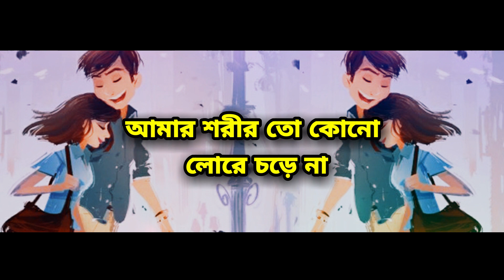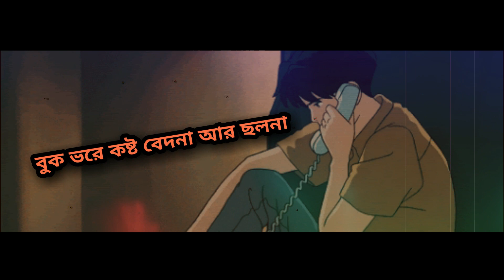She Je Ochena - সে যে অচেনা | Bangla Music Video | The Ahsan Show [2020]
"The Ahsan Show Original"

She Je Ochena - সে যে অচেনা (Bangla Music Video 2020)

AUDIO CREDITS :

Singer, Composer & Lyricist - Rohan Ahmed
Music Arrangement & Mix/Master  - Rohan Ahmed
Rohan's Facebook Account :

VIDEO CREDITS :
Editing & Thumbnail - Ahsan Naheen
Special Thanks To Farhan Alam

Lyrics -
সময় তুমি পারবে কী,
ফিরে দিতে আমার সেই,
হারানো আবেগে ভরা কারখানা,
যেখানে থাকে আমার মন,
খুঁজে তাকে সারাক্ষণ,
ছিল না কোনো ধরনের মানা,
তুমি আছো আমি আছি,
সময়ের কাছাকাছি,
চলো দূরে থেকে ভালোবেসে যাই,
হঠাৎ তুমি কাছে এসে ,
বলো আমায় হেসে হেসে ,
তুমি কেনো আগে আর আশো নাই,
বলি আমি ভয়ে ভয়,
নিয়ে অনেক সংশয়,
হারাতে তোমাকে আমি দেবো না,
একবার মন দিলে অনুরোধের বন্যার,
আমি কিন্তু আমার মন নিবো না,,

যখন তুমি হেঁটে যাও আমার ই
পাশ দিয়ে ,
অনেক দেখেও কেনো মন ভরে না,
তোমার হাসি দেখে আমি,
হয়ে যাই Steel,
আমার শরীর তো কোনো লোরে চড়ে না,
কারণ পেয়েছি আমি,
তোমার মন,,,
যতনে রেখেদিবো সারাক্ষণ,

বন্ধুর সাথে আমি ভাব মেরে বলি,
আছে আমার ও এক সুন্দরী ললনা,
কে জানত সে ললনা,
 দিয়ে যাবে বুক ভরে,
 কষ্ট বেদনা আর ছলনা,
কথা বলার বাহানায় দাড়িয়ে থেকে তুমি,
ভেলপুরি আর তো খাওনা,
দূর থেকে আমার বেদনা ভরা সুরে,
আগের মত ঘায়েল আর হওনা,
তুমি হয়ে গেছো অচেনা,
তোমার মনের কথা বুঝিনা
তোমার মনের কথা আমি বুঝিনা

ANIME CREDITS :
Whisper of the Heart,

The videos I have used so many clips here weren't copyrighted by me but I have followed the YouTube laws precisely.

*** ANTI-PIRACY WARNING *** This content is Copyright to The Ahsan Show!!. Legal action will be taken against those who violate the copyright of the following material presented!

She Je Ochena - সে যে অচেনা (Bangla Music Video 2020) | Shovon ft. TahseeNation | HTM Records

The Ahsan Show!!
( Ahsan Naheen)